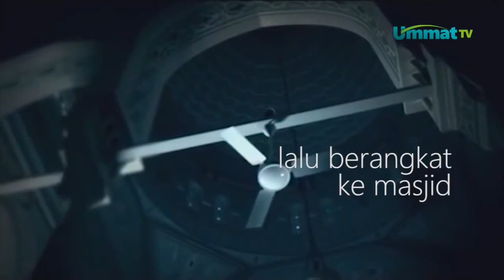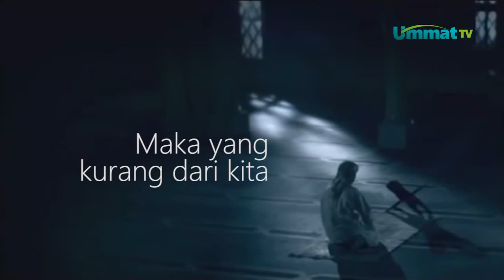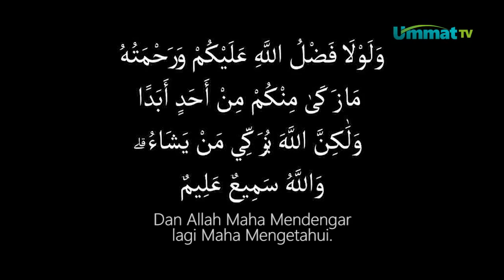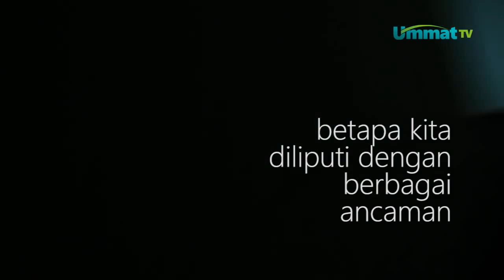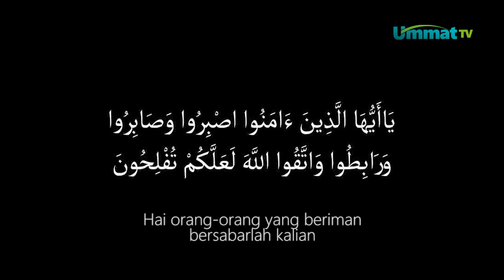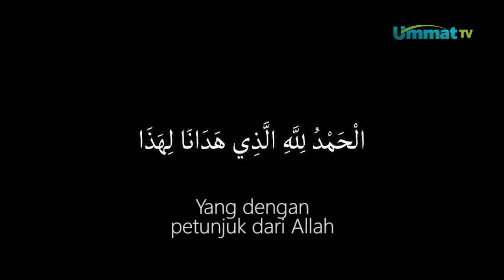Renungan Manisnya Iman ᴴᴰ